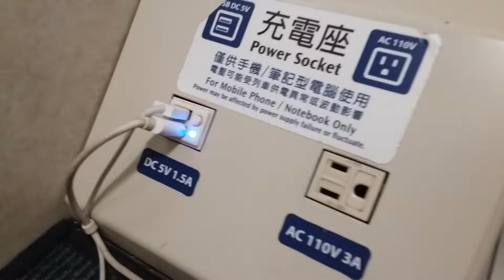盧明通高鐵車內充電20211207 111323